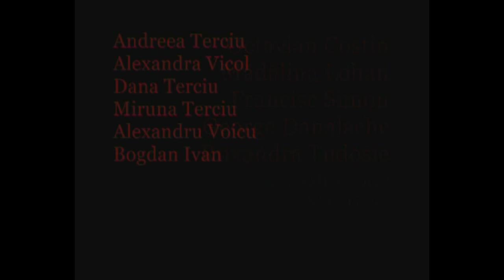"With a Little HELP from My FRIENDS" (Atelierul de teatru)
MIKI - Octavian Costin
ADA - Mădălina Lohan
ANDI - Francisc Simon / Alexandru Voicu
RADU - George Danalache / Vlad Galer
RUXI - Ruxandra Tudosie
PRIETENI - Andreea Terciu, Dana Terciu, Miruna Terciu, Alexandru Voicu, Bogdan Ivan, Bristena Oprişanu, Silvana Mihai, Vlad Galer
MAMA - Alexandra Vicol / Sabina Balan

Scenografia: Gelu Rîşca
Regia : Lenuş

Muzica: Rage Against the Machine - 'Wake Up'